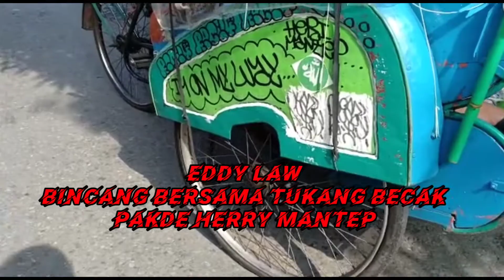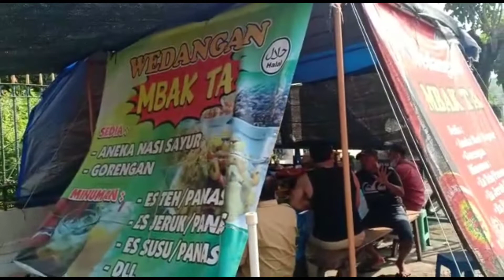Eddy Law Bincang Bersama Tukang Becak Pakde Herry Mantep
Eddy Law Bincang Bersama Tukang Becak
Pakde Herry Mantep